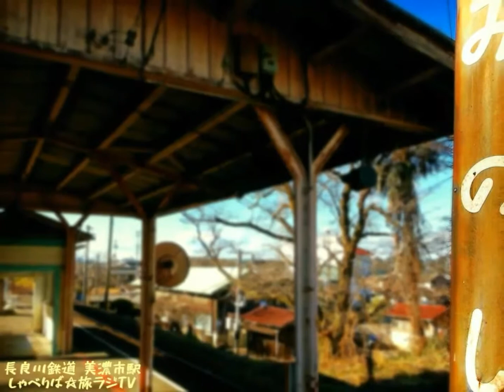しゃべりば☆旅ラジＴＶ 長良川鉄道 美濃市駅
長良川鉄道の旅もいよいよ大詰め…  最後はやっぱり沿線の主要駅
である美濃市駅／みのしえき を紹介させて頂きますね💻💌🚃

大正12年(1923)国鉄 越美南線の美濃町駅として開業する
昭和29年(1954)美濃町が美濃市へと発展し駅名も改名されました。

先に紹介した大矢駅同様に、木の質感むき出しの木造駅舎は
時代に合わせて細かな改修が施されている物の、
基本構造は駅開業当時のままであり実に味わい深いものです。

ホームは築提上にあり駅舎とは地下通路と階段で結ばれているの
ですが 95年間という長い年月の壁染みが もはやアートの世界でした。

また古レールを使用した２棟の上屋や白い待愛所や
長椅子などなど… 魅力いっぱいの美濃市駅💖
旅ラジＴＶでもじっくりとご覧になってくださいね🎥🎵
   Yesmile(^^)v

★訪問日  2018.1.4
★ロケ地  長良川鉄道 美濃市駅
　　〒501-3701 岐阜県美濃市
★model. Matsuchiyo
★撮影編集著作  studio Yesmile